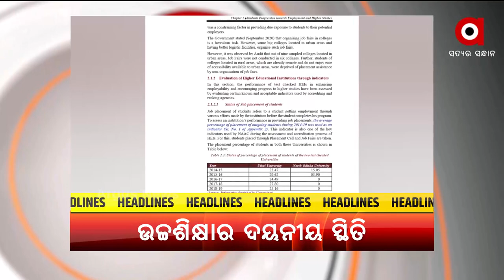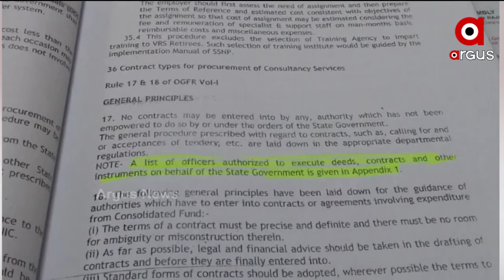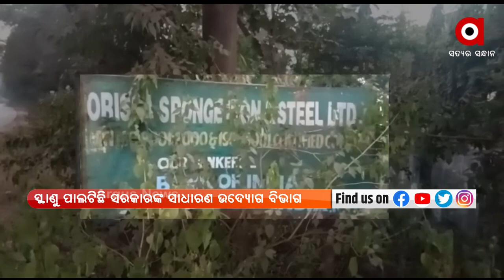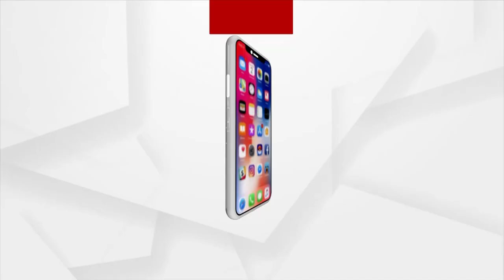PRATHAM KHABAR | 23rd September 2021 | Argus News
PRATHAM KHABAR

ୱାସିଂଟନରେ ଶୁଭିଲା ମୋଦି ମୋଦି...
କୋଭିଡ ସମ୍ମିଳନୀରେ ପ୍ରଧାନମନ୍ତ୍ରୀଙ୍କ ସମ୍ବୋଧନ...
 ମହନ୍ତ ନରେନ୍ଦ୍ର ଗିରି ମୃତ୍ୟୁ ମାମଲା…
କୋଭିଡରେ ମୃତକଙ୍କ ପରିବାରକୁ ମିଳିବ କ୍ଷତିପୂରଣ...
ନିଜ ଘରେ ବନ୍ଦ ରହିଛନ୍ତି ଚୀନ ରାଷ୍ଟ୍ରପତି ସି ଜିନପିଙ୍ଗ…
 ଛତିଶଗଡ଼ରେ ବର୍ଜ୍ୟବସ୍ତୁ ଗାଡିରେ ଗଣେଶ ମୂର୍ତି ବିସର୍ଜନ...
ରାଜ୍ୟରେ ଉଚ୍ଚଶିକ୍ଷାର ଦୟନୀୟ ସ୍ଥିତି…
ଉପକୂଳ ବଙ୍ଗୋପସାଗରରେ ଘୂର୍ଣ୍ଣବଳୟ ସୃଷ୍ଟି…